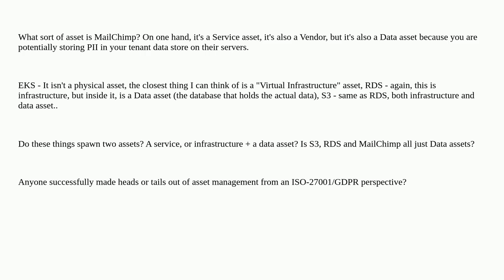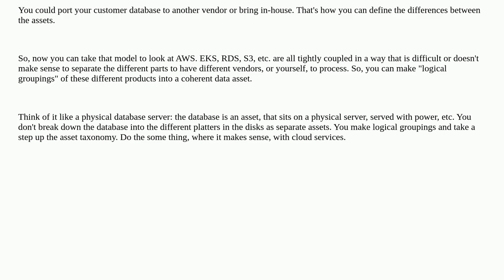Security: Saas software, cloud services and ISO assets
Saas software, cloud services and ISO assets

A special thanks goes out to the community

  iso27001 gdpr